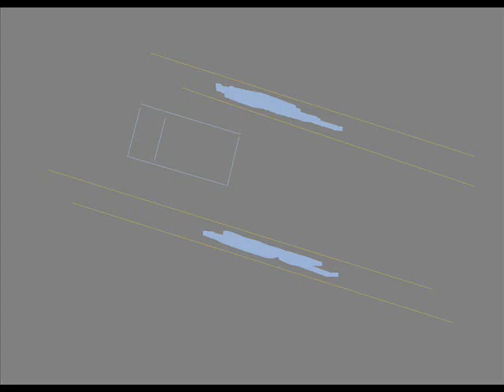WHAT TO WORRY MUSIC VIDEO IN BRAZIL APPEARS NEW HOUSES LEG CHAIR AND 19 WOM WINDOW STARE TO EVRY GIV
TITLES:
SEGA SATURN EMULATOR JAPANESE RPG

RAM PERF NOW CAN DO EVERYTHING  30 MIN EXIT FIN ALL EYES ON ME 2PAC STYLE
TO WIFE COMPLAIN ABCK OF POWER SUPPLY OS 4 DVD LIKE TURNS SCREEN
OF PAPER DRAWING U  AND OS ARM
SO NO SO POWER FOR SO SLOWER
SO ITS NORMAL AND NOT SO IMPORTANT
WE CAN RESEARCH

MIKOSHA SCREAMS FASTER CAN AND THEN WITH $$$ DISSAPEAR

GOING WRITE

UNREAL MUSIC VIDEO SOUNDTRACK RNB US JAPAN  SLLS UPTOWN CAS$$$
WATCH UNREAL PAPER  DRAWING MUSIC VIDEO SLLS JAPAN US
JAPANSE RPG PLAYS
SEGA MEGA DRIVE 2 !!!

ALL THE TIME IN MOBILE KEEPS JAPANSE RPG MOVES BY WHOA
T SHIRT  COL FEEL ME PETZOLDS SAW JAPANSE EACH  WATCH ONW RIST COS LIKE
30 000 LIEK 2PAC ALBUM NOW WINDOWS PROGRAMMING BOOK 2PAC  CAR WIL SHOW
U PETZOLDS JAPANSE RAM VIGINS JAPANSE 19 AND BRAZIL LEG CHAIR SEE

+ UNREAL PAPER CHAR HE DO DRIV SH PYB + INTRO COL MICES SHT PIANO PART

WHAT TO WORRY MUSIC VIDEO IN BRAZIL APPEARS NEW HOUSES LEG
CHAIR AND 19 WOM WINDOW STARE  TO EVRY GIVES FILE SCTRLY BY
LIGHTS RPG MOVE DRAWING U

UNREAL CHAR BLACK PANTS CHINESE GN 2X IN POCK FLL AUTOMATIC LIEK SHT
 LEATH JACKET T SHIRT 3X SPEED FROM JAPANSE RPG PLAYS JAPANESE RPG